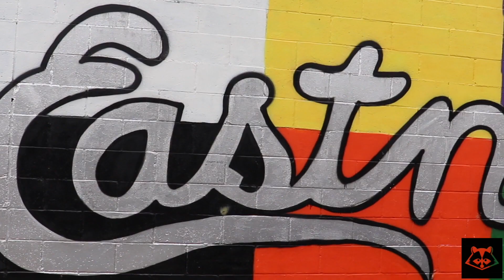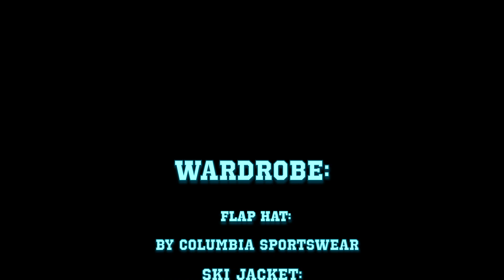Rack-Lo Fashion Show (Episode 4) The Columbia Edition feat. Sir Rack-Lo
Episode 4, I travel down fashion memory lane to the 1990's in what I call the Sporty Outdoor "Look". Here I blend Columbia Sportswear with other fresh items to manifest that Lo-Life 90's style. Color coordinated exceptionally well I fused the colors from head to toe where the graffiti compliment my outfit and visa versa. What a great combination blending street art with fashion art that's timeless and worldly.

WARDROBE:

Hat: by Columbia Sportswear
Ski Jacket: by Columbia Sportswear
Gloves: by Columbia Sportswear
Scarf: by Givenchy
Shirt: Polo Country by Ralph Lauren
Pants: Polo by Ralph Lauren
Sneakers: by Patrick Ewing Athletics

COLOR COORDINATION:
* Red
* Teal
* Blue
* Black
* Green
* Orange
* Purple

FILMED BY: CHRISTIAN BIOR
STYLED & EDITED BY: RACK-LO

About Rack-Lo Fashion Show:
New fashion series by Lo Life Founder Rack-Lo. Series features fashion highlights and the art of; STYLE, COORDINATION, DETAILS, LAYERS, ACCESSORIES, LIFESTYLE and WARDROBE from creative fashion enthusiasts, fashion minds and fashionistas of innovative perspectives from all fashion walks of life - making fashion statements, creating history and telling stories through style. Conceptualized, filmed and edited by Rack-Lo, Sheena and Christian Bior